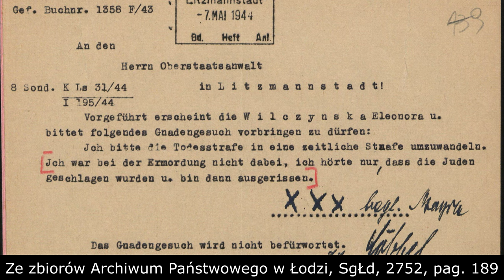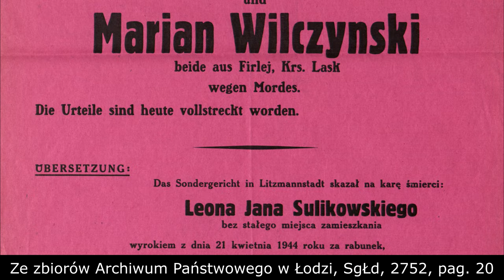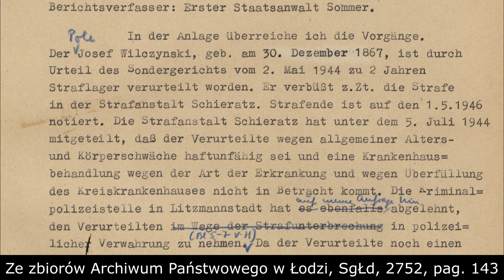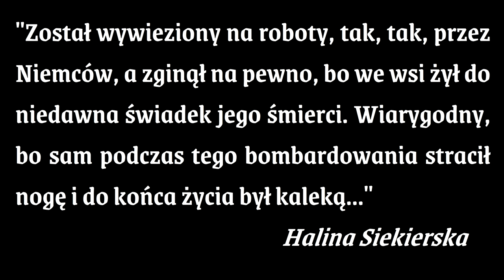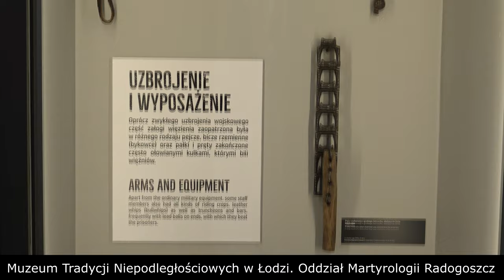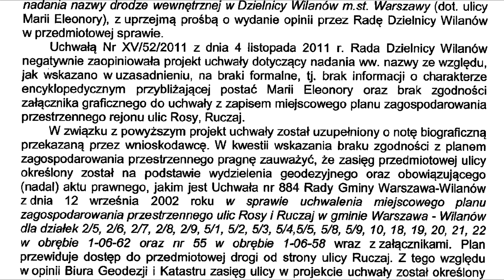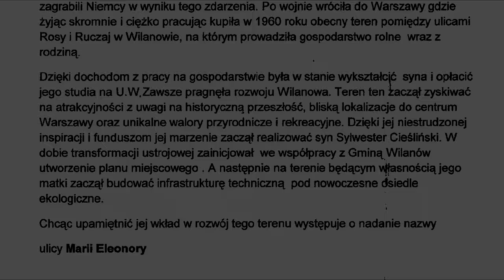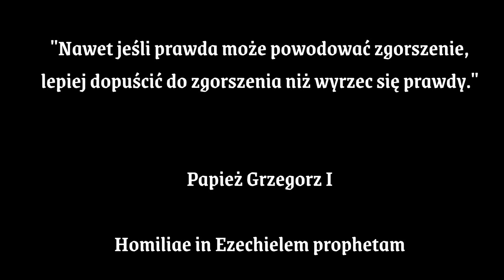"'Poszli do Diabła...' - historia pewnej zbrodni" - część III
Oto trzecia i ostatnia część naszej produkcji. Dzięki niej będziecie Państwo mieli właściwie pełen obraz sprawy. Niektóre szczegóły nadal próbujemy ustalić i jeśli tylko nam się to uda - podzielimy się swoimi odkryciami!